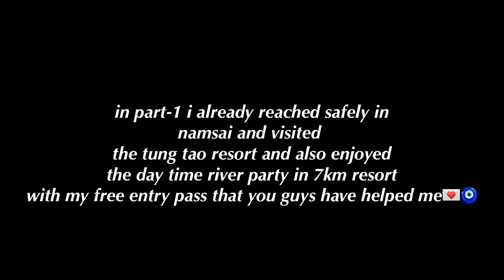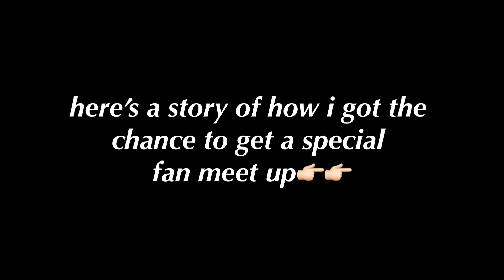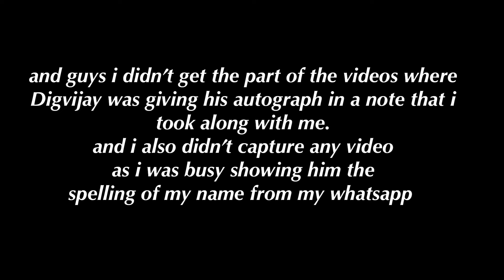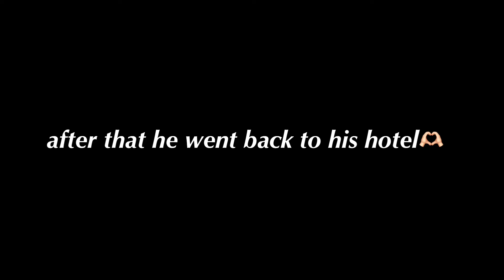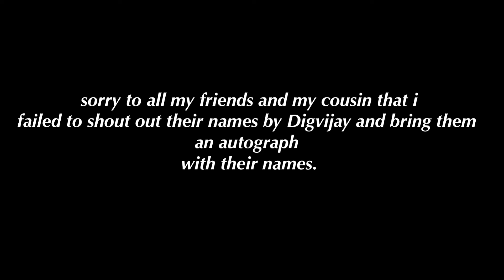Meeting @digvijay_rathee at 7km resort | Namsai, Arunachal Pradesh (part-2) vlog -50💌🧿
Hey loves,